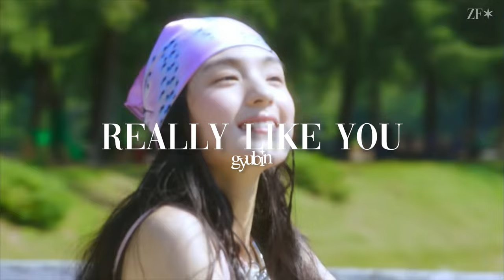kpop songs i'd date if they were people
ᥫ᭡ hey zuchis~ hope u enjoy :)

《zuhafiles' note》  i thought i'd be really fun doing a video like that and i hope you like! which kpop song would u pick to date? i'd love to know!!

xx, zuhafiles

📮➦ little reminder: if you like this type of content, you're very welcome to the channel ♥